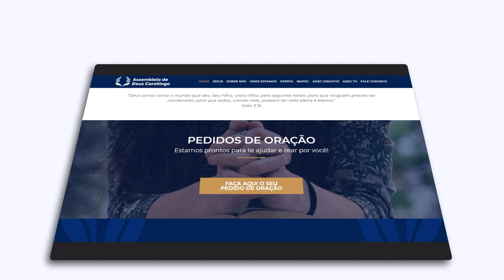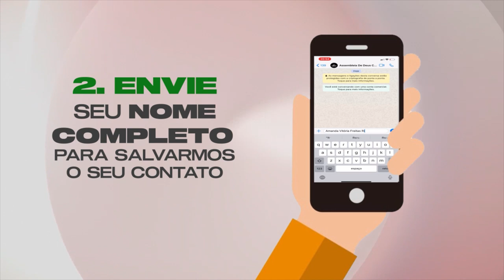ADEC TV PODCAST - SEXUALIDADE CRISTÃ